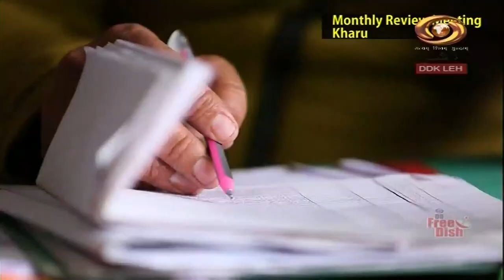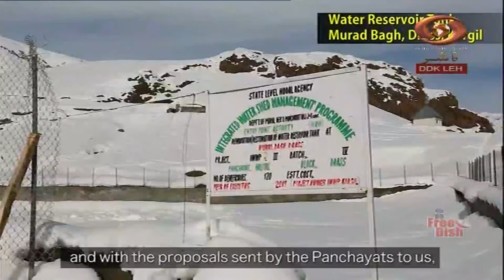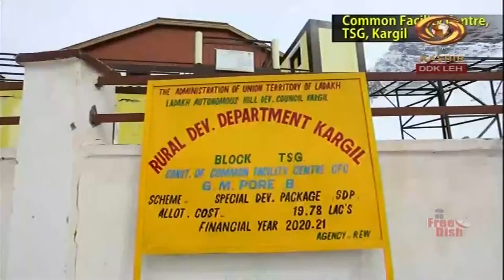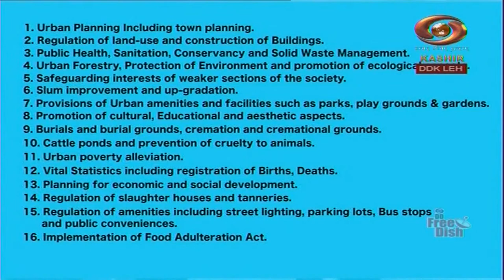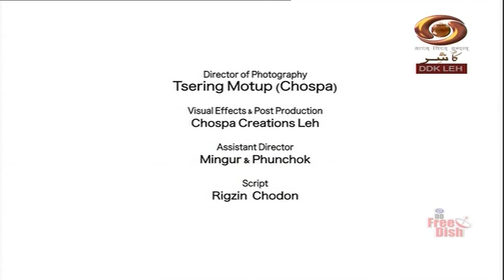Ladakhi Programme “Dunsa”